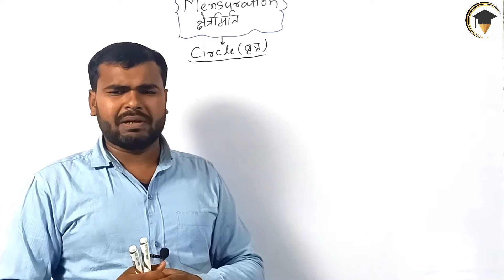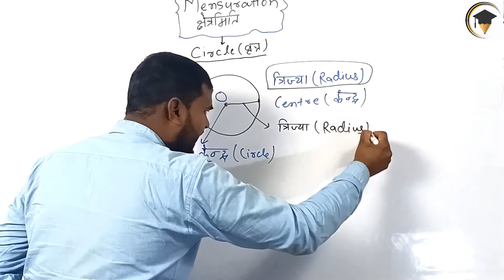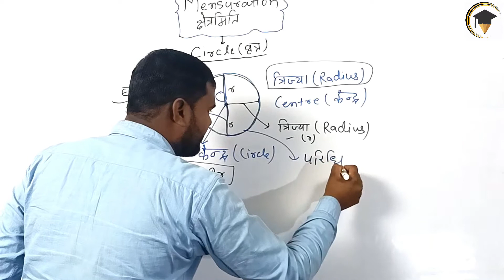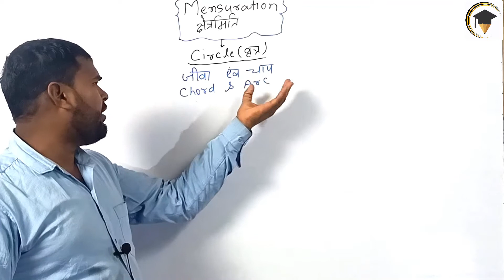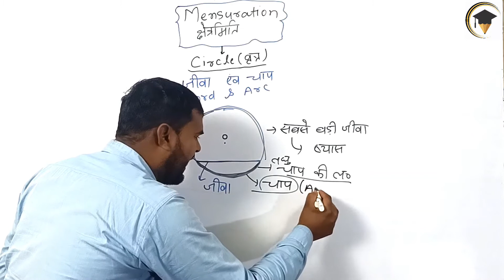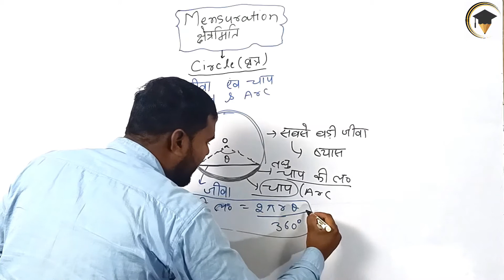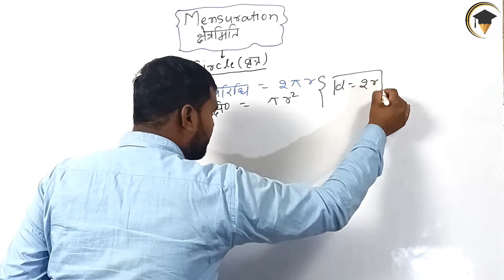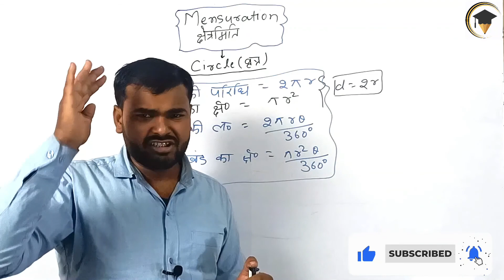Circle in Mensuration 2D ( क्षेत्रमिति )|| Chord &Arc || Part-9 Tricks /Formula/Questions/Problems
Welcome To Studymate official 🔥

In this video we will Learn Mensuration by kundan sir

First, our focus on building concept so we will start with very basic level then move towards the problems and solve them.
 we are going to learn the concept of Mensuration with the help of different examples and exam based questions. We have designed this video in a way that any student can understand Mensuration concept very easily.